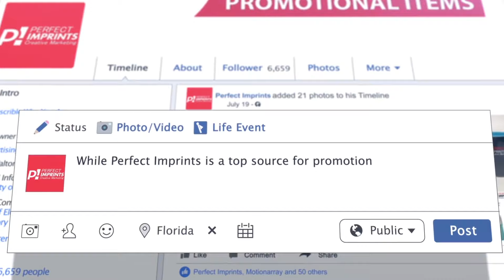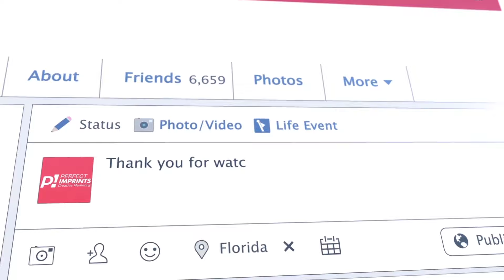Promos with the P! Guys - Episode 25 - Epex Essentials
On Episode 25 of Promos with the P! Guys, we conclude our outdoor adventure series and talk about 4 essential items from the Epex line of promotional products.